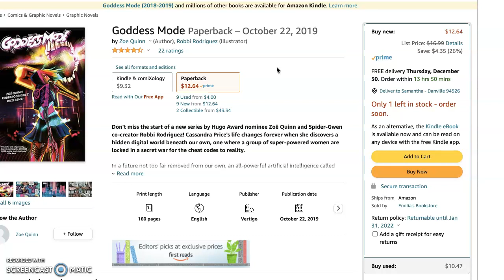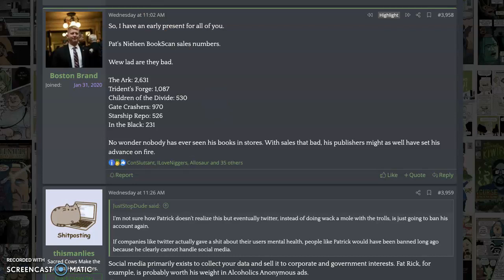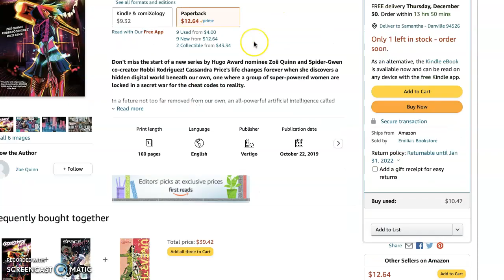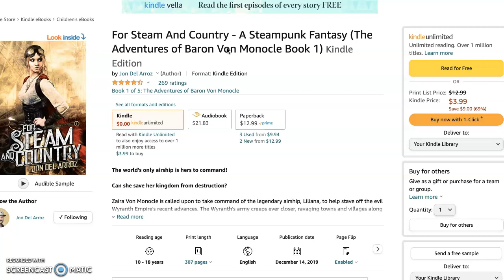Zoe Quinn EXPOSED: Embarrassing Book Sales Despite Constant Media Attention!